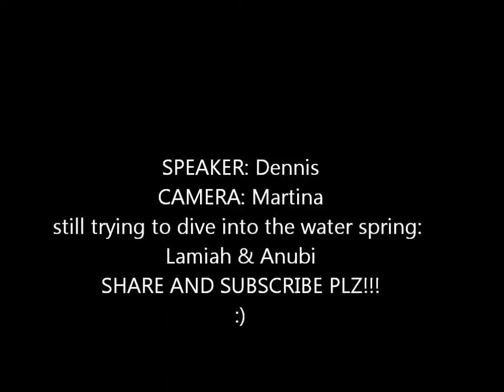Innersight 2013 video valutazione Bivacco Zanuso Monte Kolovrat [sub eng]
Il bivacco Zanuso si trova a meno di 1 ora da Drenchia sul confine tra Slovenia e Italia.
Estremamente funzionale come edificio, ben isolato e ben fornito non è comunque stato pensato come luogo per pernottare. Nonostante la mancanza di una soluzione al pernottamento il bivacco risulta comunque all' altezza egli standard incontrati finora permettendo al Monte Kolovrat il conseguimento di un ottimo voto.
Senza contare l'incredibile accessibilità, la meravigliosa dolcezza delle colline che lo circondano, della flora di cui è fornito e dell'ottima popolazione abitante nei paesi vicini.

Per ulteriori info seguiteci o contattateci HERE!!!

STAY WILD!